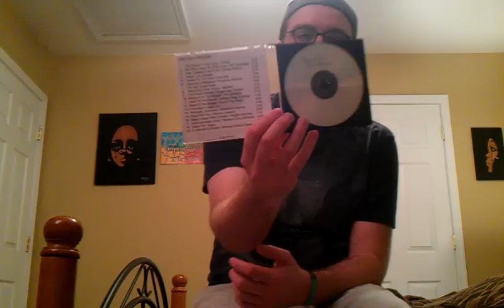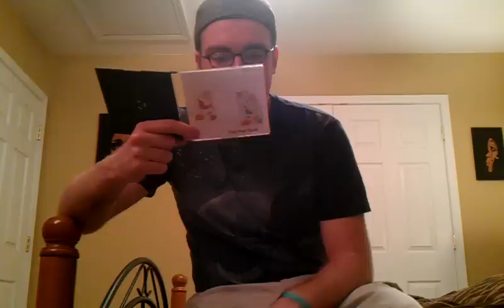VCLT #12: djtrishm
The one and only DJ Trish sent me a couple celebratory mixes, and I can't thank her enough!